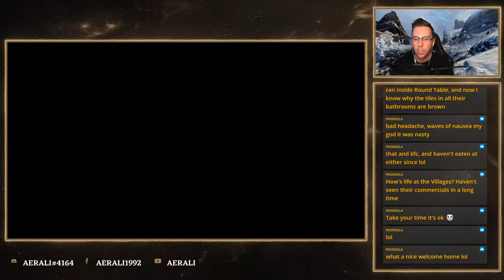Let's Play: New Pokémon Snap!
Today we will jump into a new adventure and I'm really excited to see where this goes. Come join us on this grand journey!

I try to stream on Sunday, Monday, and Tuesday. Monday's will be variety streams and Tuesday's will be dedicated to Guild Wars 2. Check the channel every week for any changes!

Thank you guys so much and have a great day!